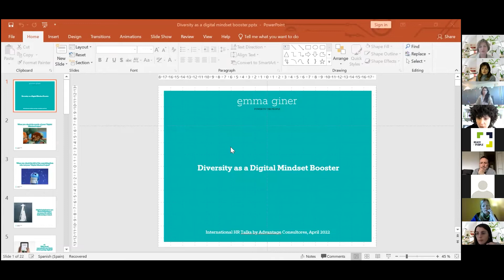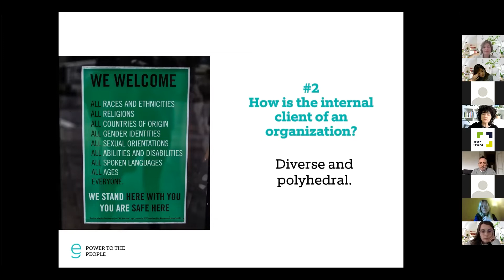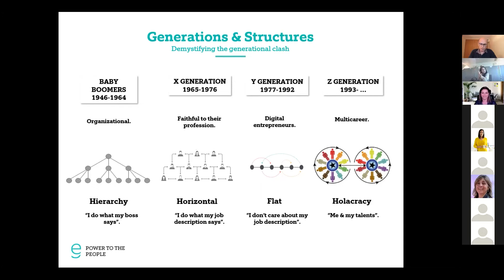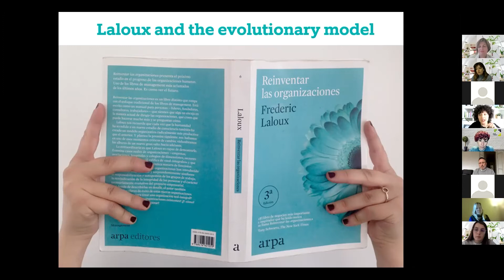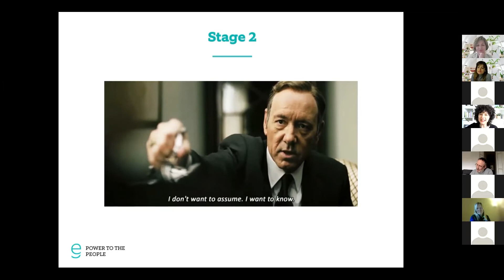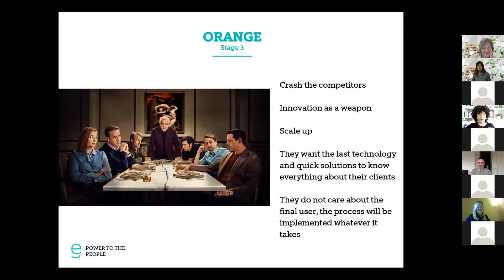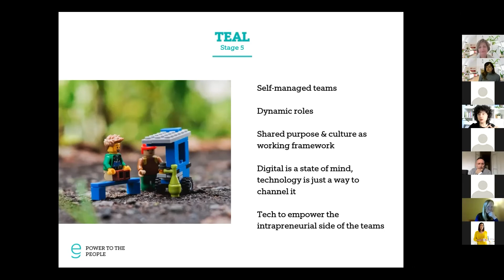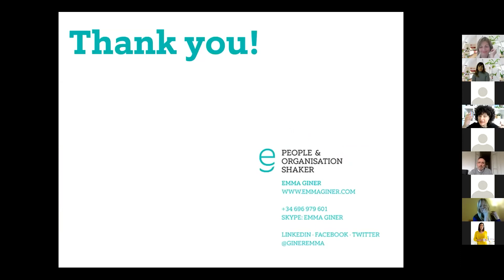International HR Talks | Diversity as a Digital Mindset Booster Emma Giner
Emma Giner talks about "Diversity as a driver of the digital mentality" in a new edition of the International HR Talks.